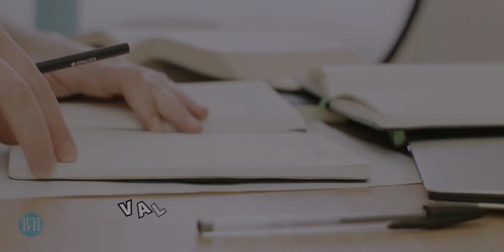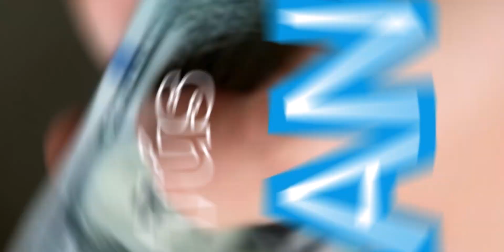Colombia como generar mas de $4´100,000 al mes con 8 cremas x dia?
Dale Click aquí para mantenernos en contacto

¡Conócenos! Si te gustan nuestros productos tienes 3 opciones:
- Comprar con descuento del 40% al 50% en la adquisición de tu membresía
- Iniciar tu negocio con Sheló NABEL de la mano de Belleza Nutritiva

¡Inicia tu propio negocio! Lo puedes hacer en México, en Estados Unidos y en Colombia.